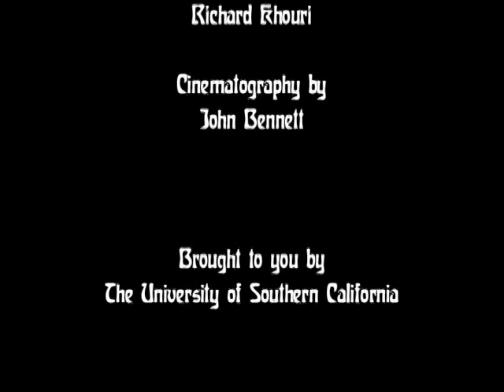Thurman Dalrymple - Test Reel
Richard Khouri was kind enough to share this reel with me.